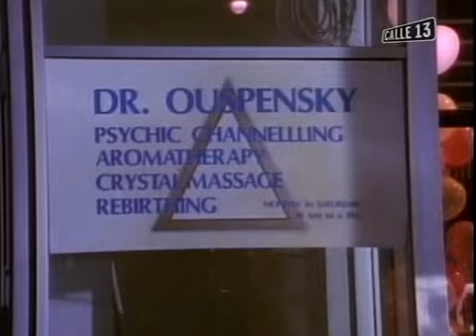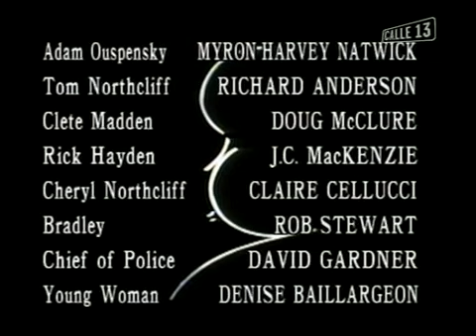T4 E3 Voces del Pasado